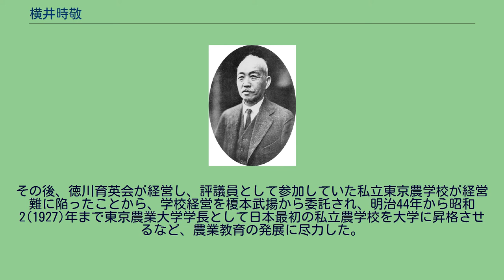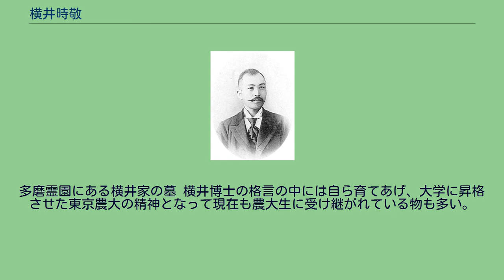横井時敬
横井時敬 横井時敬 横井 時敬（よこい ときよし/じけい、安政7年1月7日（1860年1月29日） - 1927年11月1日）は日本の農学者・農業経済学者で、東京帝国大学教授・東京農業大学初代学長である。
「稲のことは稲に聞け、農業のことは農民に聞け」という言葉は有名。
肥後熊本藩士横井久右衛門時教の4男として生まれる。
父時教は横井小楠の高弟であった。
時敬は幼少の頃より父に侍の道を厳しく叩き込まれたという。
明治4年熊本洋学校に入学、アメリカ人教師ジェーンズの助手として勉学に励んだ。
明治11年9月駒場農学校農学本科（東京大学農学部）を首席で卒業。
明治13年（1880年）6月、同校農学科を卒業後、農業化学科に再入学したが、翌年退学して神戸市師範学校嘱託、植物園長兼務を経て明治15年3月、福岡農学校教諭となった。
同校は明治前期に各地で設立され短期間に消滅していった多くの公立農業学校の一つで、明治13年に福岡県勧業試験場に併設され、明治20年3月に廃校となった。
同校での講義をもとに、同年10月、初の著書『農業小学』を刊行。
福岡勧業試験場長に就任し近代農業発展に寄与した。
特に特筆すべきことは塩分濃度の高い塩水に種籾を浮かべ種籾の良し悪しを判断できる、種籾の塩水選種法、塩水選（塩水選種法）の考案である。
明治24年に『重要作物塩水撰種法』を著述している。
明治23年農商務大臣井上馨に抜擢され農商務省農務局第1課長となり、大日本農会幹事も兼ねた。
明治27年帝国大学農科大学教授となった。
明治32年農学博士となった。
その後、徳川育英会が経営し、評議員として参加していた私立東京農学校が経営難に陥ったことから、学校経営を榎本武揚から委託され、明治44年から昭和2(1927)年まで東京農業大学学長として日本最初の私立農学校を大学に昇格させるなど、農業教育の発展に尽力した。
時代の当面する様々な問題を学問的裏付けに基づいて論じ「農学栄えて農業滅ぶ」「稲のことは稲に聞け、農業のことは農民に聞け」といった名言・格言、警世の辞を残した。
主著に『横井博士全集』全10巻がある。
長男横井利直も農学博士・東京農業大学教授である。
横井時敬は農本主義者であった。
多磨霊園にある横井家の墓 横井博士の格言の中には自ら育てあげ、大学に昇格させた東京農大の精神となって現在も農大生に受け継がれている物も多い。